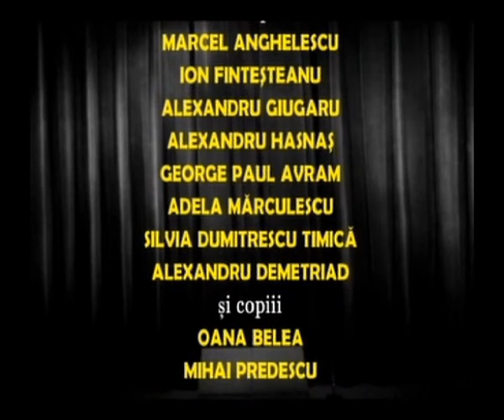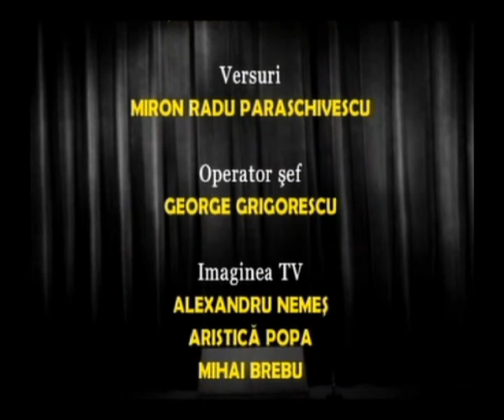Take, Ianke şi Cadar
Regia: Pompiliu Rădulescu
Actori: Marcel Anghelescu, Ion Finteşteanu, Alexandru Giugaru,  Alexandru Hasnaş, George Paul Avram, Adela Mărculescu, Silvia Dumitrescu Timică, Oana Belea, Mihai Predescu

Spectacol al Teatrului National Bucuresti preluat de Televiziunea Romana in 1976."Actiunea piesei Take, Ianke si Cadir se petrece intr-un targusor de provincie, unde am trait si eu odata. M-a izbit, acolo, apropierea sufleteasca si sincera care se crease intre oameni de conditii si din natii diferite..." - Victor Ion Popa.